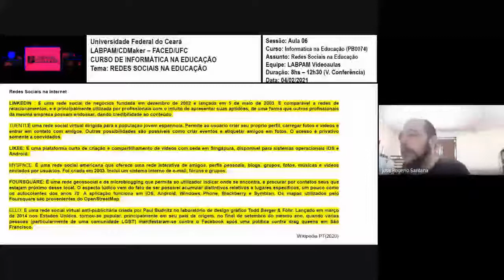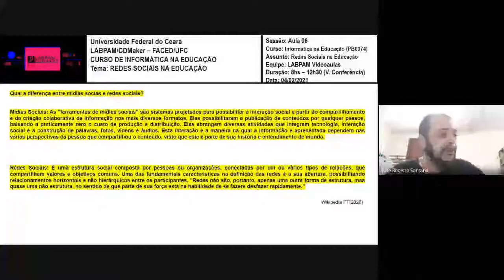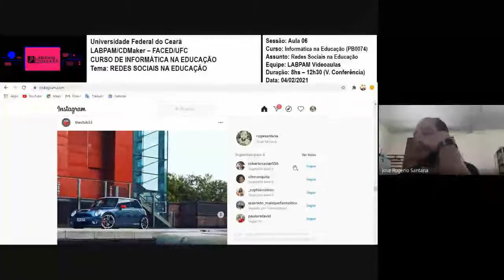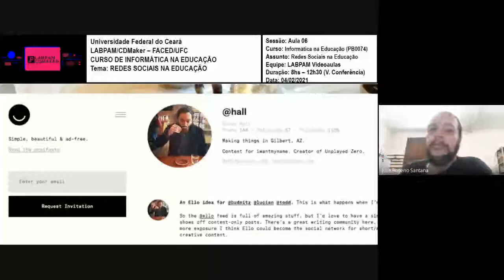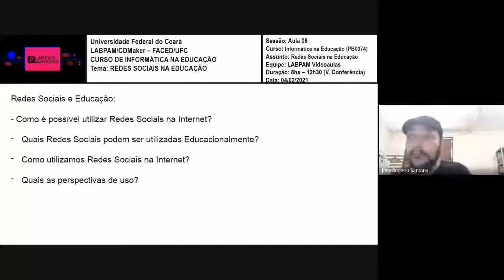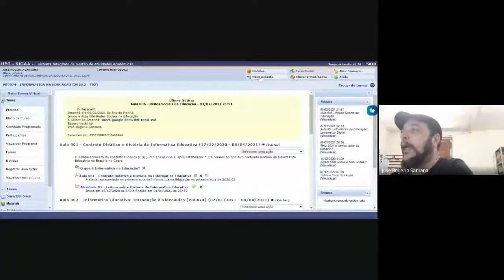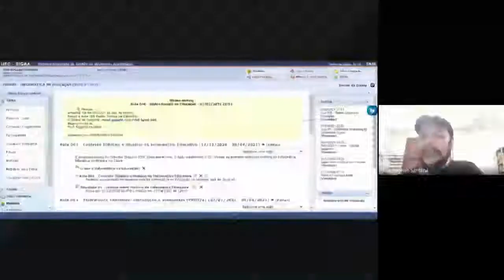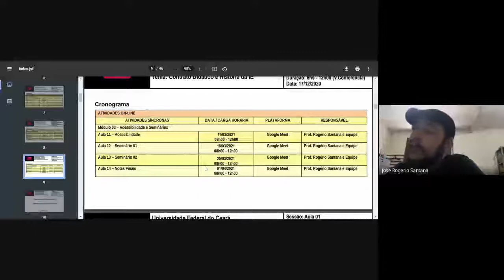Informática na Educação: Aula 06 (Turma 2 - 2020.2)